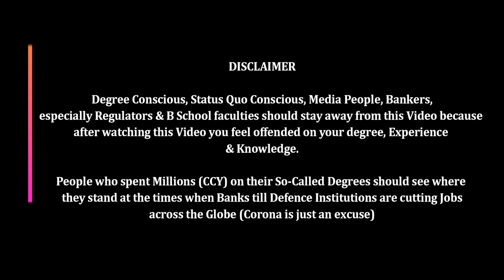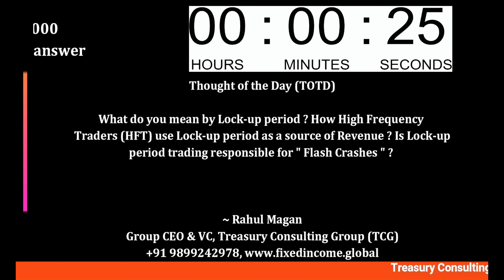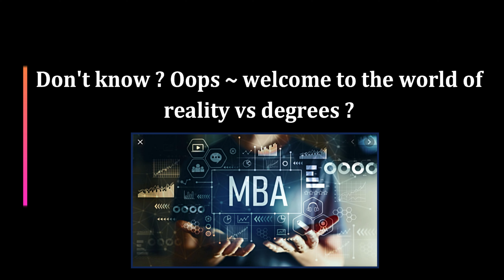Sheetal Academy I High-Frequency Trading I HFT I TCG II Lock-up Trading I Quant Trading Desk I